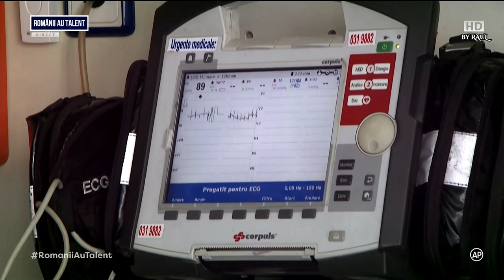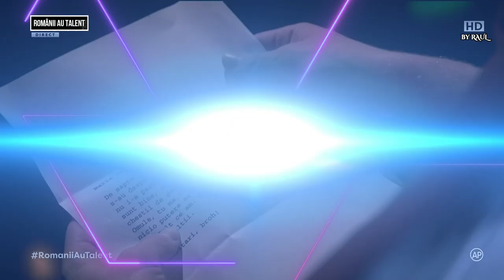Românii au talent 2021 FINALA: GIM și-a cântat durerea și a transmis un mesaj puternic!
Românii au talent 2021 FINALA: GIM și-a cântat durerea și a transmis un mesaj puternic. "Mamă, tată, v-am iertat!"

GIM a venit în finală cu încă o melodie prin care și-a cântat durerea experiențelor din trecut, demne de un film. "Înainte de a intra pe scenă am avut un atac de panică foarte mare. Fricile, gândurile și nesiguranța. Mă gândeam la fratele meu. Dacă nu eram la olferinat, ajungeam și eu în același loc. Mesajele oamenilor mă vindecă. "

"N-am putut să mă ridic pentru că mi s-au înmuiat genunchii", a spus Florin Călinescu după momentul lui GIM.

Românii au talent 2021 FINALA: GIM

ROMÂNII AU TALENT 2021